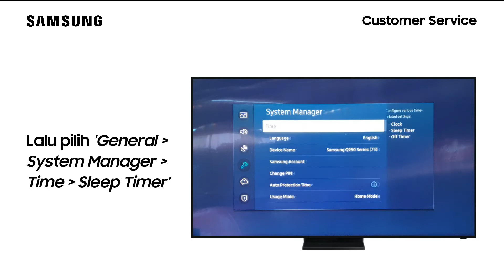Cara Mengaktifkan Sleep Timer - Smart TV QA55Q800TAKXXD